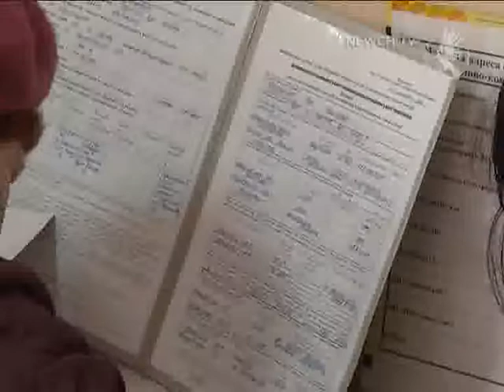Новий порядок отримання субсидій в дії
Сюжет телеканалу "Новий Чернігів"